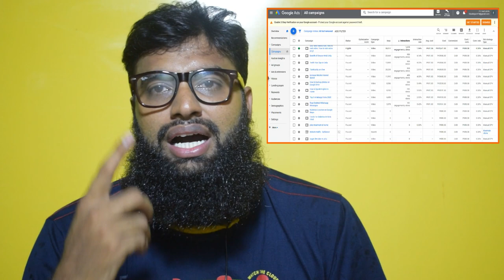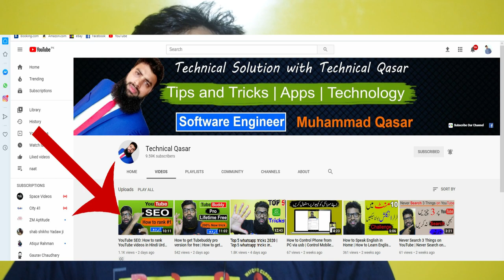How to grow YouTube channel in Hindi Urdu | How to grow on YouTube 2020 fast-Get YouTube subscribers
How to grow YouTube channel in Hindi Urdu | How to grow on YouTube 2020 fast | Grow YouTube Channel - Get YouTube subscribers

In this video I show 3 pro tricks for how to grow YouTube channel in Hindi Urdu and how to grow on YouTube 2020 fast without these 3 ways you can't grow on YouTube. So please watch this video very carefully and know grow YouTube channel fast 2020 in Hindi. My some subscribers are from Pakistan and they search grow YouTube channel fast in Hindi Urdu and YouTube channel grow in Urdu, Get YouTube subscribers.

If you have a new channel and want YouTube channel grow in Hindi or you are from Pakistan and searching how to grow YouTube channel in Pakistan and grow YouTube channel fast 2020 in Urdu are your searching query.

So please stay tune with this video you will learn 3 ways how to grow on YouTube 2020 and how to grow YouTube channel fast in Hindi or how to grow YouTube channel in India if you are from India.Get YouTube subscribers and how to grow YouTube channel fast 2020 is mostly searching topic on YouTube with how to grow YouTube channel fast in 2020.